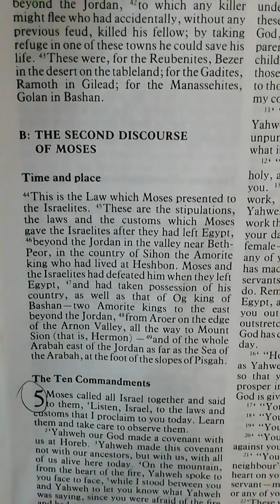Deuteronomy 19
2nd Address of Moses: Chapters 5 to 28: The Ten Commandments, God's Law and Instructions for the New Land